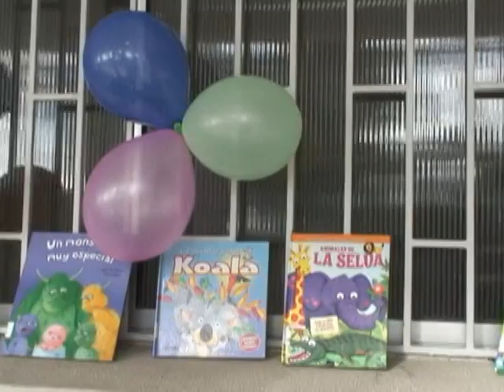Celebración día del Niño